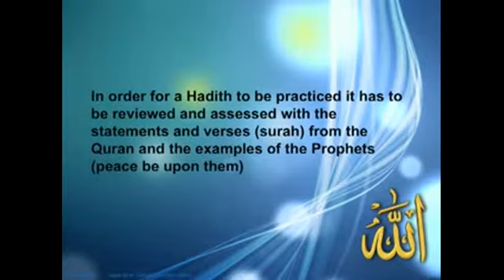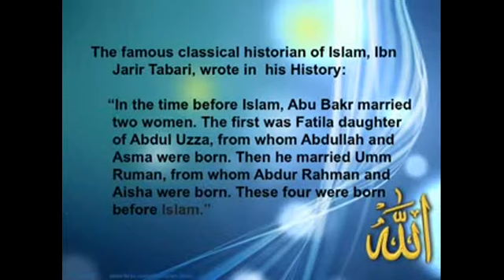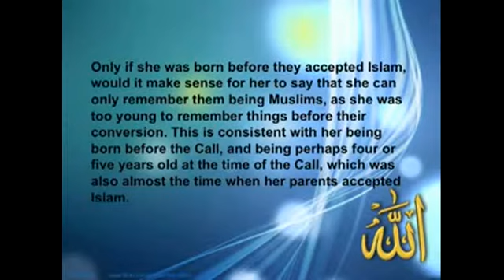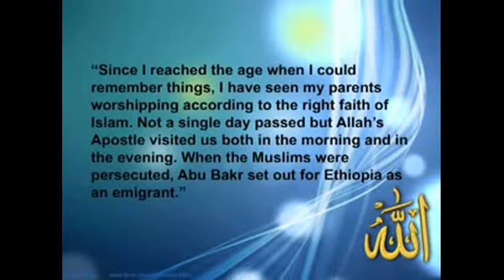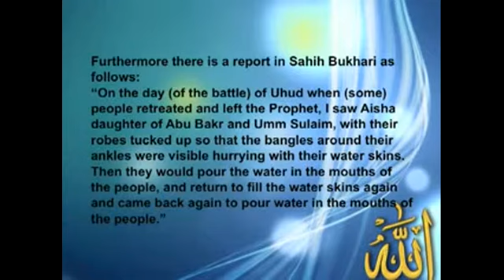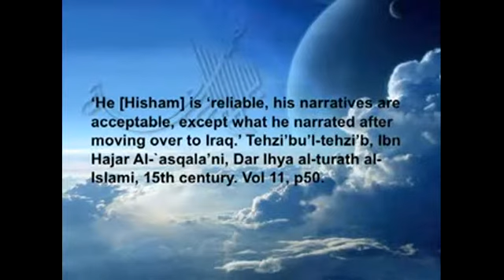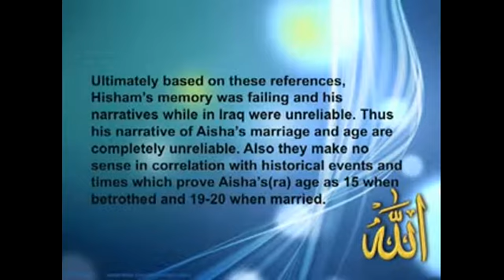ISLAM IMPORTANT Aïcha (ra'a) avait 18-19 ans lors de son mariage avec le prophete MOHAMED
عائشة زوج الرسول
AGE OF AISHA
L AGE DE AICHA
islam
coran